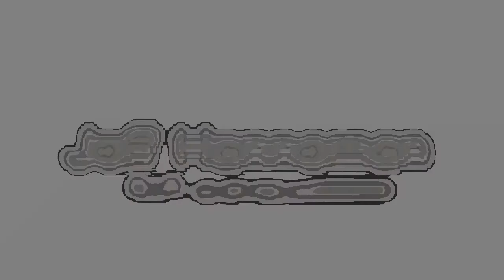South of Heaven (Cover) Slayer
...tribute to Jeff Hanneman, R.I.P. 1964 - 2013, dedicated to Kathy Hanneman, and the rest of the Hanneman family, Jeff was an amazing artist, who inspired me (and the world) in so many ways, he will be missed!